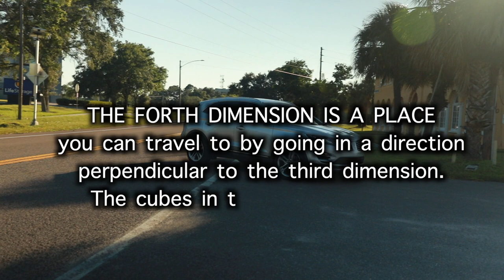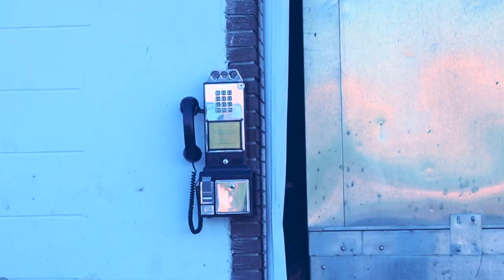TESSERACT (4D) | A Short film by Anjani Pandey | Secret of 4th Dimension | 48 Hr Film Project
TESSERACT (Secret of 4th Dimension), A Short film by Anjani Pandey made during 48 Hr Film project /Challenge.